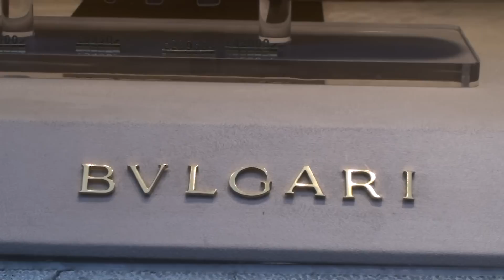UDO FÜHRT DURCH HAMBURG